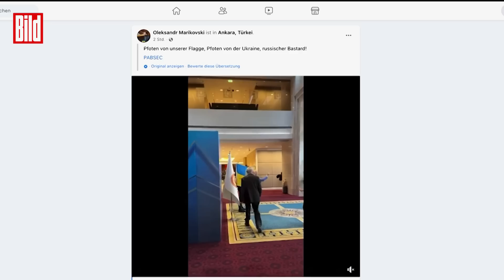Schläge bei Wirtschaftskonferenz : Russe klaut Ukraine-Flagge | Ankara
Empörende Szenen in Ankara: Ein russischer Gesandter reißt einem ukrainischen Abgeordneten die Ukraine-Flagge aus der Hand, läuft mit ihr davon. Der Ukrainer verliert die Fassung, schlägt mehrmals nach dem Russen, bis er seine Flagge zurückerobert. Umstehende schreiten ein und schlichten.